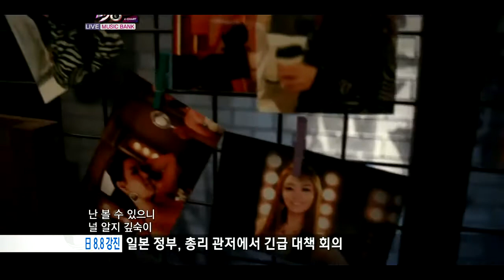송지은 Song Jieun + BAP Bang Yongguk Special Stalker MV version - Going Crazy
비에이피 B.A.P BAP Bang Yong Guk 시크릿 송지은 Secret Song Jieun Special Going Crazy Stalker version.